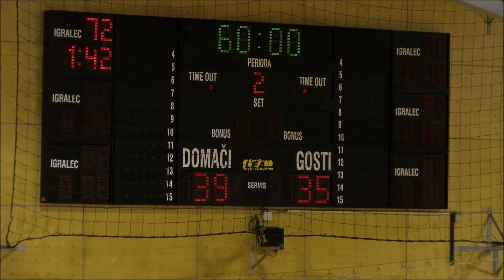15. KROG - 2020/21: 1.A DRL - MOŠKI: RD RIKO RIBNICA : MRD DOBOVA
Video posnetek tekme 15. kroga 1.A DRL (Liga NLB) med RD RIKO RIBNICA : MRD DOBOVA. Več informacij o tekmi na